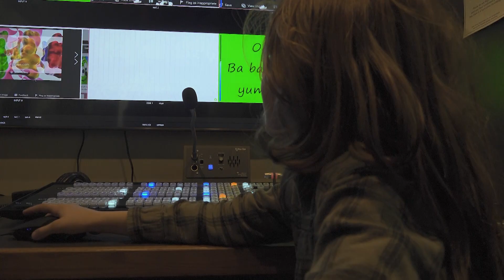"Kung Foo Fighting" Music Video Camp 2024